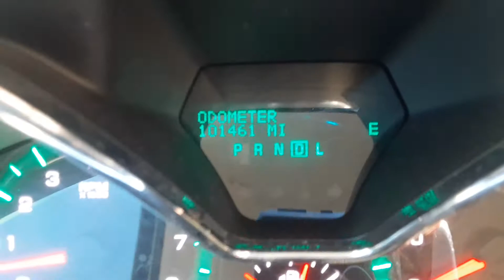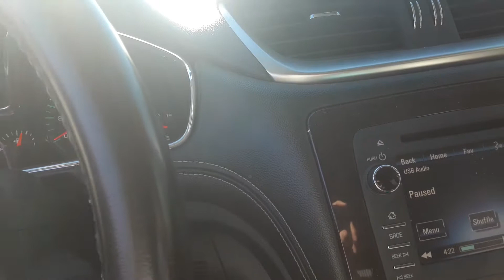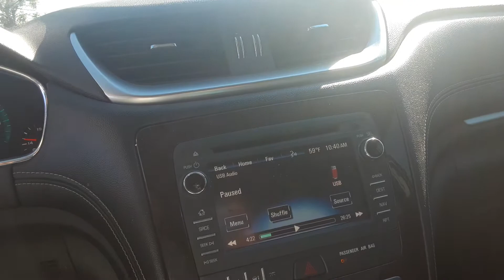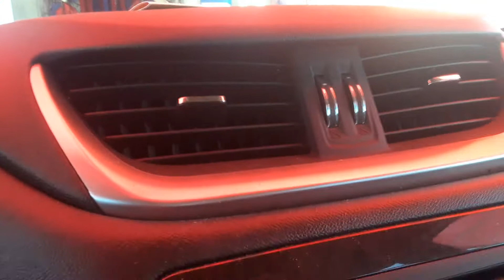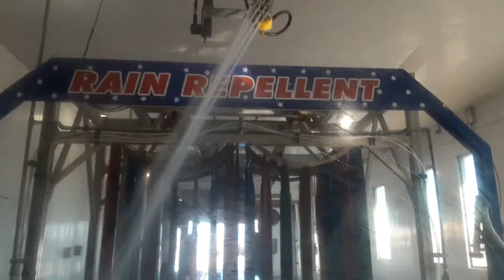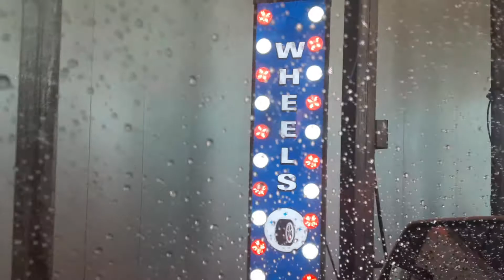Sonny's Tunnel AT Take 5 Car wash In Waco